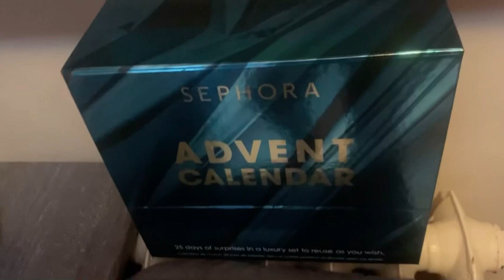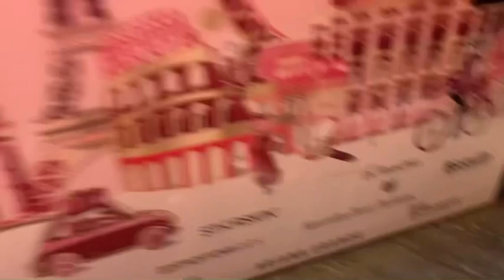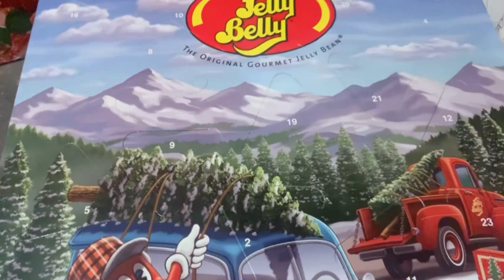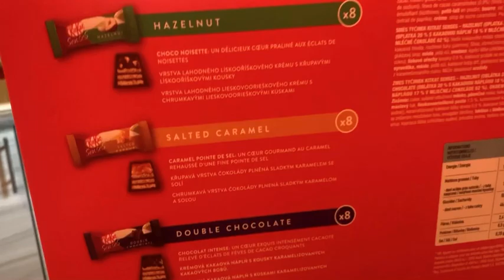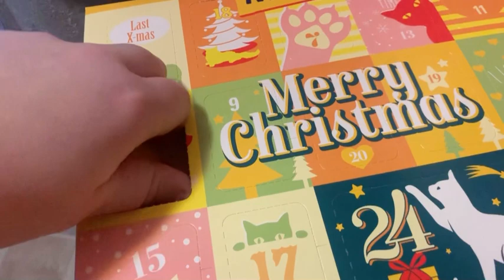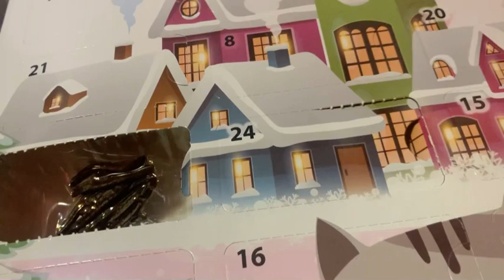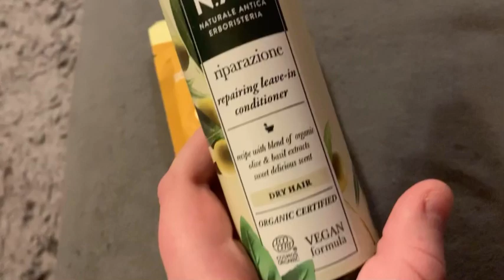💞VLOGMAS💞1/wypad do galerii,moje kalendarze